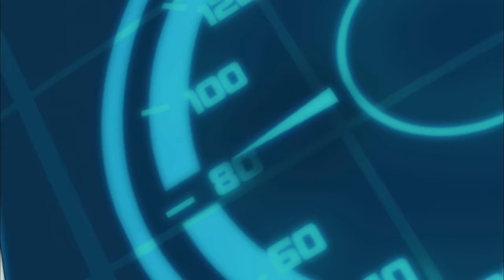The Journey Ends Here...For Now | Slugterra Season 1 Finale Compilation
Episodes in this compilation:
35. Upgrade
36. Back to Blakk
37. Bandoleer of Brothers
38. Dark as Night
39. Light as Day